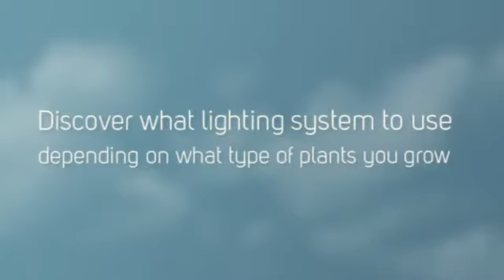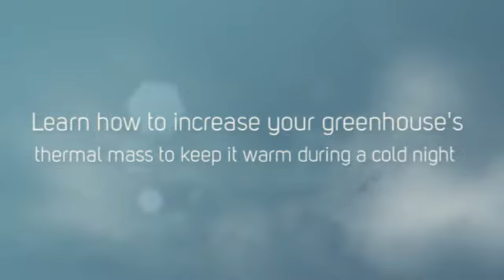solar power for the home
You should not be described as a designer, anyone can help make their particular varieties of greenhouse. It may not be everything that tough to produce a green house knowing a couple of marketplace secrets and techniques. Plus, my personal information is actually converted into an easy to visit data format that can walk an individual via step-by-step. Now you can try this. Male, woman's along with by virtually any population. That is a excellent chance to reduce costs along with living green while doing so.

As well as don't forget, it will be easy to build your chosen fruit and vegetables month in month out. Once you have the green house, there is absolutely no these kinds of issue because "out associated with season".

No extravagant resources essential : We've specially made your strategies to ensure anyone with basic tools like a handsaw, sort, routine and many others can certainly construct the greenhouses.

Simple Build Options - With an easy task to adhere to cross-sectional diagrams offering particular sizes and also expected materials.

Save money by building your personal green house - Based on our own research people commonly save above 50% because they build your own personal varieties of greenhouse. That can be numerous money rescued in much larger greenhouses.

Art print away as many strategies because needed -- The downloadable structure allows you to print off as many duplicates while you desire. Do not need concern yourself with obtaining ideas dirty or perhaps needing to discuss plans with helpers.